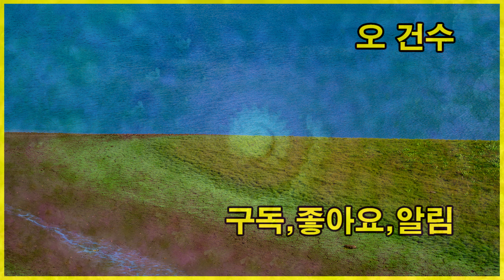다중촬영으로 재미있는 영상 만들기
요즘 디지털 카메라에 사용하다보면
옛날 필름카메라에서 느낄수없었던 재미있는 기능들이 많이있지요
그중 오늘은 다중촬영 기능을 이용한 재미있는 영상을 만들어 보았습니다